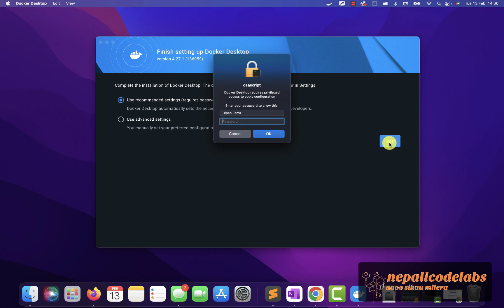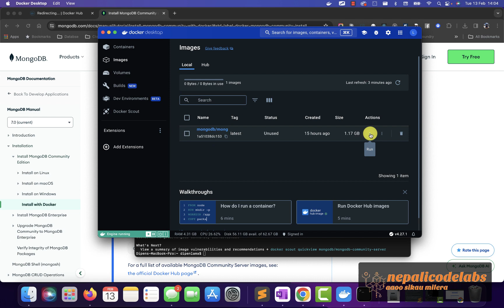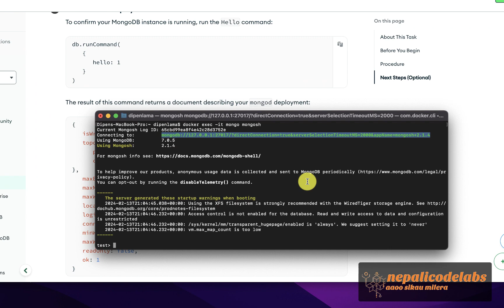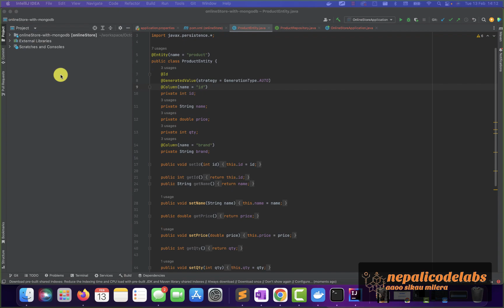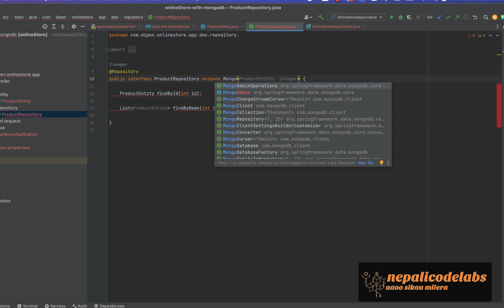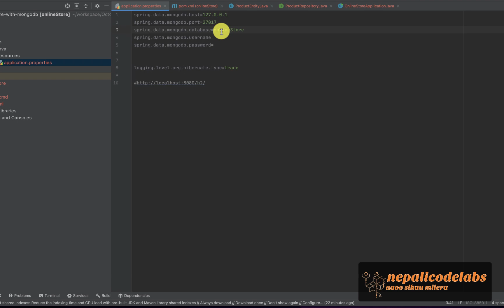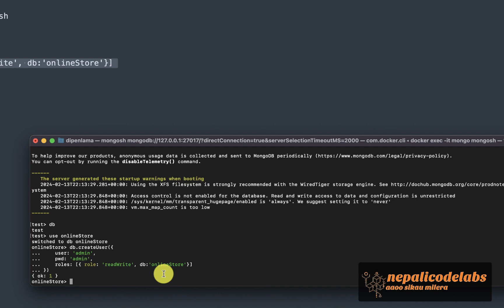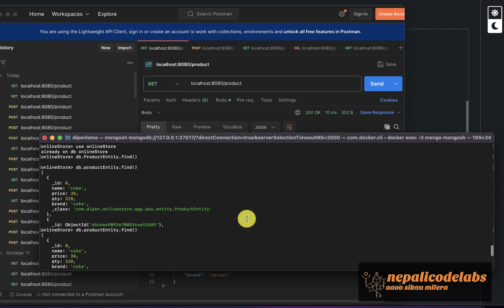Springboot बाट MongoDB मा डेटा राख्ने तरिका: Nepali Tutorial Episode 24-13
Springboot मा MongoDB मा डेटा राख्ने तरिका सिक्नुहोस्! यस Nepali tutorial शिक्नुहोस्।
Learn how to access data with MongoDB in Springboot! Dive into this Nepali tutorial. In this video, we'll explore how to insert data into MongoDB using the Spring Boot framework. Join us as we dive into this tutorial to learn the ins and outs of storing data in MongoDB with Spring Boot.

Commands Used in video:
MongoDB Connection String:
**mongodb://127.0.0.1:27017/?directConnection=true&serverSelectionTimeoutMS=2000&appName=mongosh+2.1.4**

Docker Run Command:
docker run --name mongo -p 27017:27017 -d mongodb/mongodb-community-server:latest

Running Mongosh to Connect to mongoDB:
docker exec -it mongo mongosh

Command to create database user:
db.createUser({
user: 'admin',
pwd: 'admin',
roles: [{ role: 'readWrite', db:'onlineStore'}]

Link to download Resources:
Docker:

Presenter: Dipen Lama

About - Dipen Lama Skilled application developer focused on Java technologies, with 5+ years of experience creating complete software solutions through Agile methodologies, ensuring project requirements are met and final product runs with high accuracy and performance. Proficient at writing clean, robust code, creating elegant algorithms and modules, as well as designing intuitive user interfaces and providing concise documentation

► About nepalicodlabs
We're a group of software crafters that make videos on software development, the information technology industry, and more! This channel is for anyone that's interested in software development.

We answer your nepalicodelabs questions! If you’re curious about anything in the software development world, leave a comment or post question on nepalicodelabs facebook page